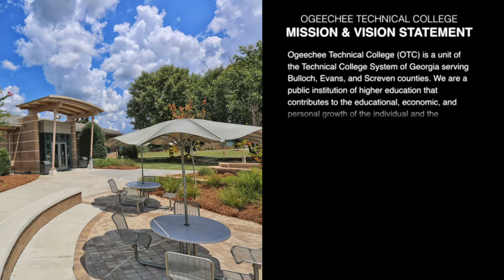OTC Mission & Vision Statement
Ogeechee Technical College (OTC) is a unit of the Technical College System of Georgia serving Bulloch, Evans, and Screven counties. We are a public institution of higher education that contributes to the educational, economic, and personal growth of the individual and the communities we serve.

OTC provides student‐centered academic and occupational programs and support services at the associate degree, diploma, and certificate levels. We utilize traditional and distance education methodologies in state-of-the-art facilities while supporting adult education, continuing education, and customized business and industry workforce training.